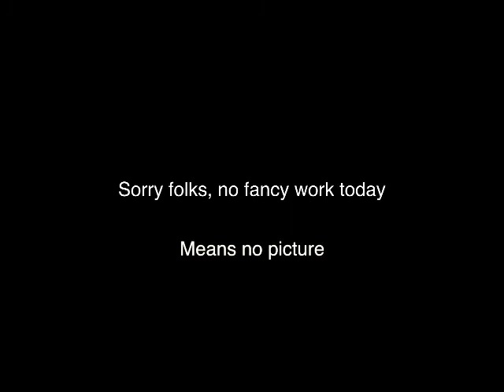Wings of Words Cover by Zetsu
Well, another oldtime fave of mine and decided to give a shot. Though due to me unexpecting very high pitchings, some of the audio had been cut and some parts may be erm, displeasing.